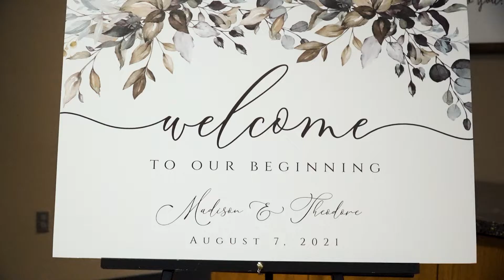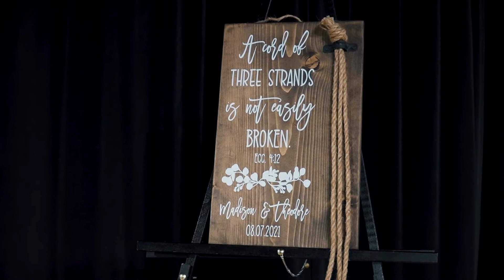Minnesota Wedding - Maddie and Teddy Petersen 8/1/21